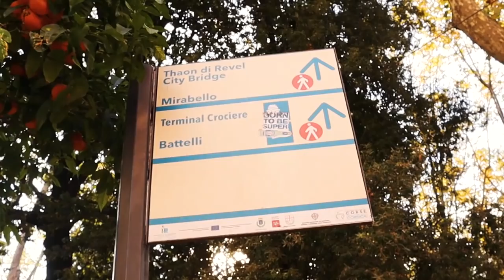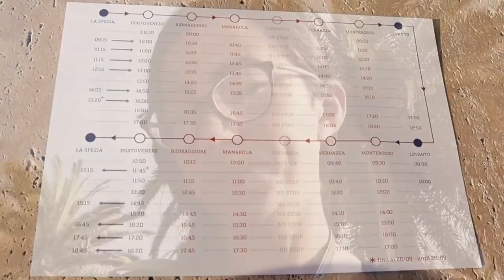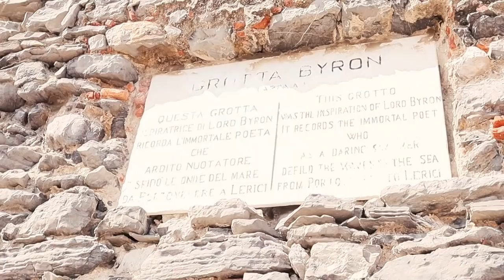#22 Best of Porto Venere & 5 TERRE Italy (Cinematic and Vlog style) Part 1 Porto Venere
Cinque Terre, Porto Venere and the three Island of Palmaria, Tino and Tinetto are inserts on the UNESCO World Heritage List, chosen for being distinguished exemplars of the ways in which man has been able to model and transform the environment here, without, however, altering the beauty of the landscape. Historic, spectacular, multi-colored borgoes overlooking the Mediterranean Sea, nestled between rocky reliefs and steep cliffs that are a sheer drop away from the coast, terraced hillsides where world-famous vineyards triumph – this is the Cinque Terre, in Liguria: Monterosso, Vernazza, Corniglia, Manarola, and Riomaggiore.
Seaside villages surrounded by agricultural terrain, they are rich in colour, charm and simplicity, and make up part of the protected area of the Cinque Terre National Park. Hope you will enjoy the scenery of this magical place!

📲 Social media here 📲 :
(the one I most use)
(the one I least use)